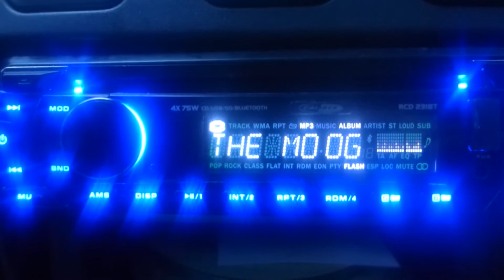ecotribe teuge zomerfeest 30-7-16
track the moog ecologic  cookbook